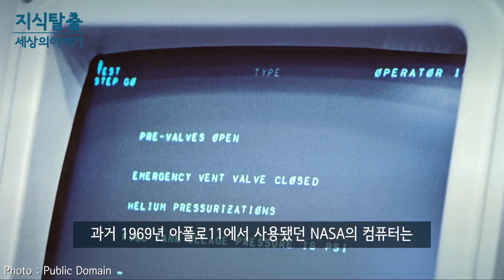당신의 스마트폰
주머니 속의 아이폰 12는 어떤 존재?